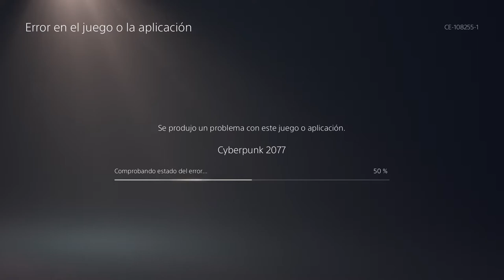¿Cómo Conseguir la Moto de Akira? 6 Items Esenciales Que Debes Tener En CyberPunk 2077 | XenoTops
Hoy en XenoTops vemos 10 razones bastante buenas para comprarse un PlayStation 5, para las personas que no tuvieron consola de anterior generación o quieren saber que trae de bueno este nuevo bebé de Sony, con exclusivas, gráficos, y poder, PlayStation 5 llega con todo.

Seal: vinsel_castro
David: dc.alley
Mario: mariiokennedy
Javi: javierdernt

Xenomenoide

Xenomenoide